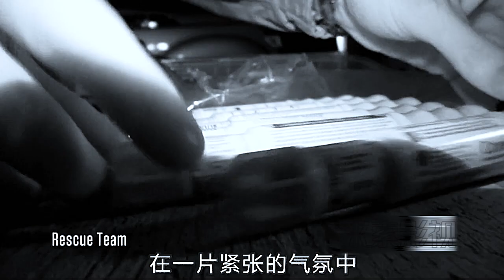10人荒野求生挑战，有人被熊攻击，救援小队火速出动。纪录片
如果大家喜欢我的解说，请帮我点赞、评论、转发谢谢！